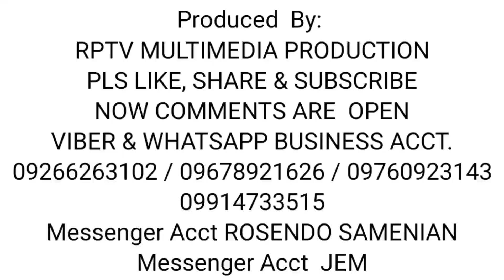V#277 House and Lot 5000sqm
Pls text here @ 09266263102 / 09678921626 / 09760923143 and
 your number will be forwarded
directly to the seller or seller's trustee
LOCATION :
Cagayan de Oro
Cebu City
Davao City
General Santos
Iloilo City
Lapu-Lapu
Las Piñas
Puerto Princesa
Quezon City
San Juan
Zamboanga City
Independent component cities (5)
Cotabato City
Dagupan (Pangasinan)
#Naga (Camarines Sur)
Ormoc (Leyte)
Santiago (Isabela)/

Alaminos (Pangasinan)
Antipolo (Rizal)
#Bacoor (Cavite)
#Bago (Negros Occidental)
Bais (Negros Oriental)
#Balanga (Bataan)
Batac (Ilocos Norte)
Batangas City (Batangas)
Bayawan (Negros Oriental)
Baybay (Leyte)
Bayugan (Agusan del Sur)
Bislig (Surigao del Sur)
#Biñan (Laguna)
Bogo (Cebu)
Borongan (Eastern Samar)
Cabadbaran (Agusan del Norte)
Cabanatuan (Nueva Ecija)
Cabuyao (Laguna)
Cadiz (Negros Occidental)
Calamba (Laguna)
Calapan (Oriental Mindoro)
Calbayog (Samar)
Candon (Ilocos Sur)
Canlaon (Negros Oriental)
Carcar (Cebu)
Catbalogan (Samar)
Cauayan (Isabela)
Cavite City (Cavite)
Danao (Cebu)
Dapitan (Zamboanga del Norte)
Dasmariñas (Cavite)
Digos (Davao del Sur)
Dipolog (Zamboanga del Norte)
Dumaguete (Negros Oriental)
El Salvador (Misamis Oriental)
Escalante (Negros Occidental)
Gapan (Nueva Ecija)
General Trias (Cavite)
Gingoog (Misamis Oriental)
Guihulngan (Negros Oriental)